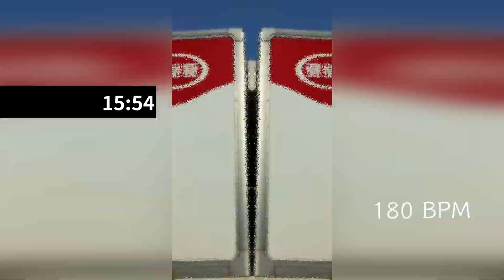180 BPM | 步頻180 | 20分鐘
跑步節奏
節拍超慢跑